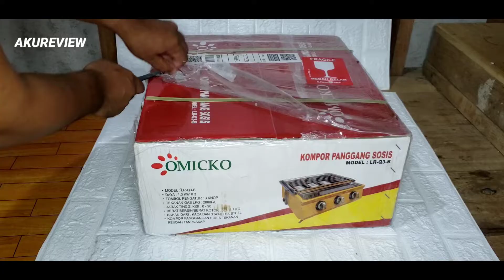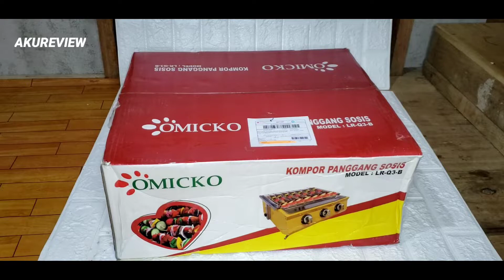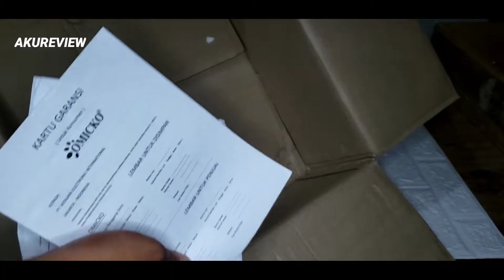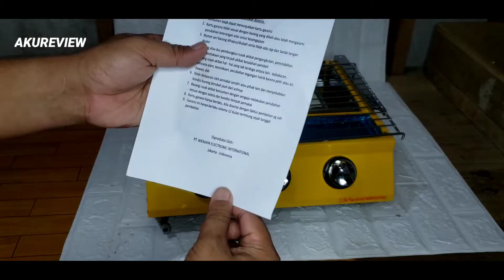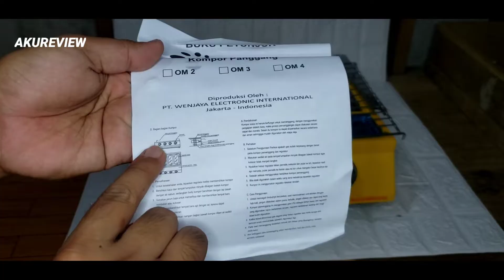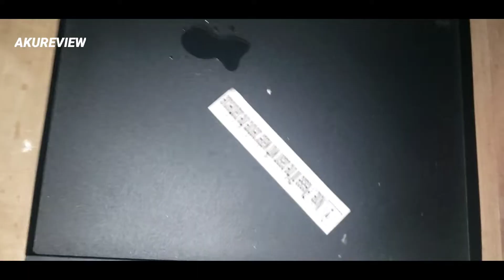KOMPOR PANGGANG OMICKO 3 TUNGKU MURAH BERKUALITAS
mau tau info harga terbaru?

racun shopee